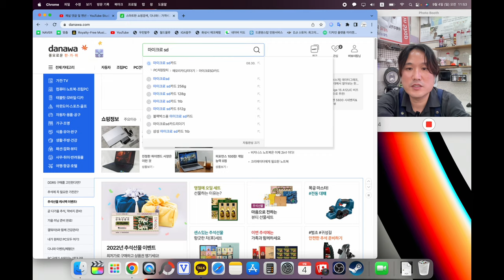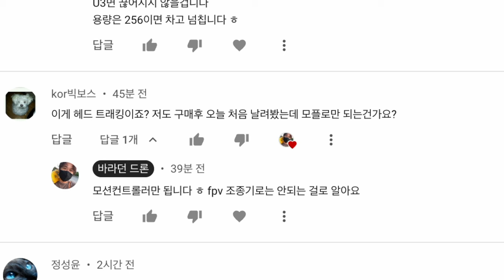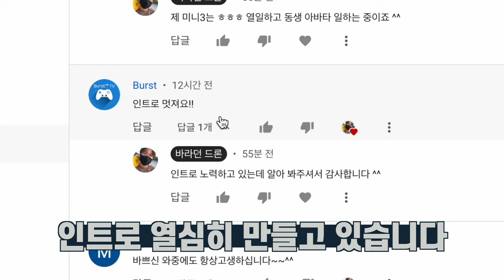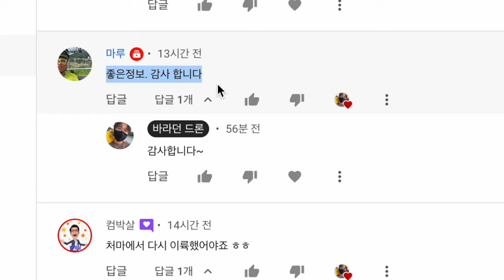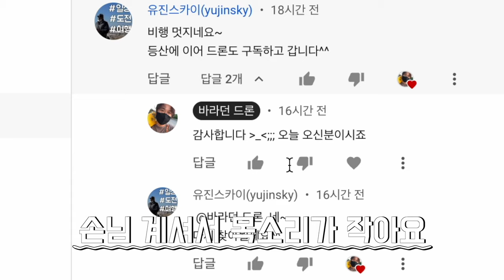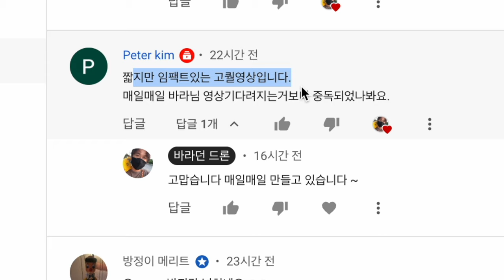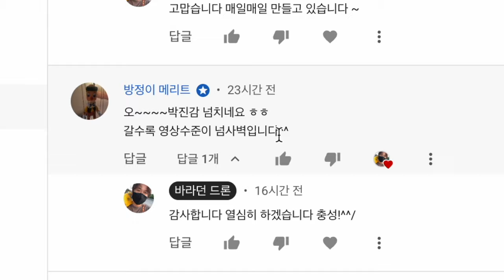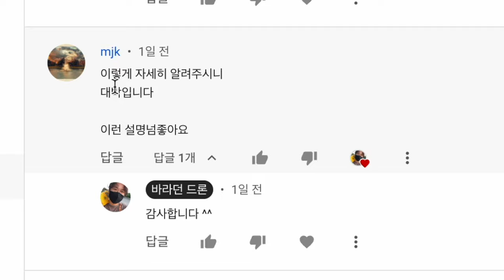DJI AVATA #06 일요일은 댓글 읽기 ! FPV 드론 아바타 손착륙을? 모션컨트롤러 괜찮은데~